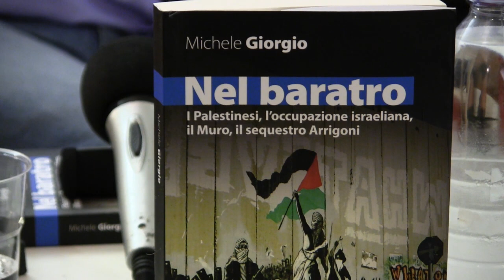Michele Giorgio - Conversazione sulla situazione Palestinese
Conversazione sulla situazione Palestinese con Michele Giorgio in occasione della presentazione del suo libro "Nel Baratro" presso la  libreria "L'Altro Luogo" a Sarzana sabato 25 maggio 2013

a cura del Coordinamento Freedom Flotilla La Spezia Massa Carrara